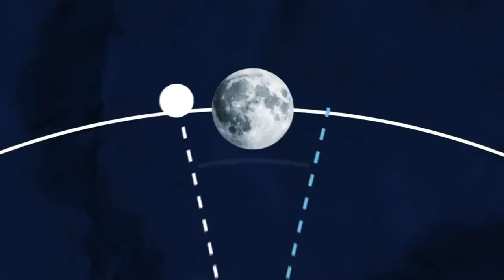The Mysterious 30 Year Journey of Apollo 12 in Telugu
Let's talk about Apollo 12 and its incredible 30 year journey through space. In September 2002, astronomers discovered what they first thought was an asteroid, but would soon find out it was the  Saturn V  third stage that launched the Apollo 12 astronauts to the Moon. This rocket left Earth in 1969 and returned to Earth 30 years later. But what happened in the meantime? In this video we look at how one tiny error in the Apollo 12 mission sent this rocket stage on a 30 year trip through space!